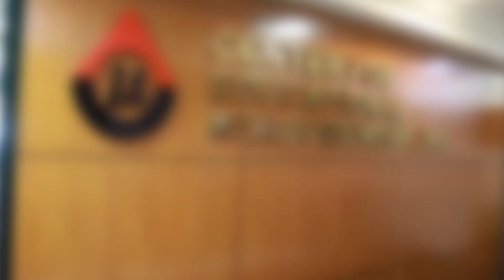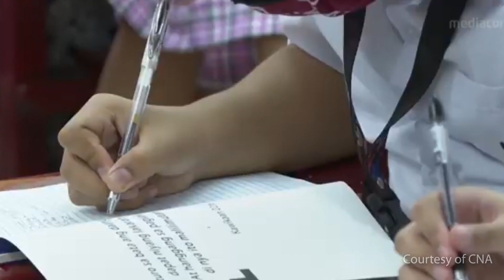Innovating Excellence: CEM Corporate Video 2022